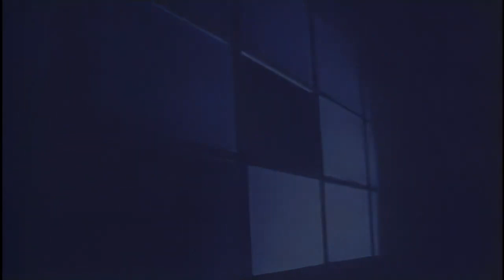Coroner - I Want You She's So Heavy (Music Video)